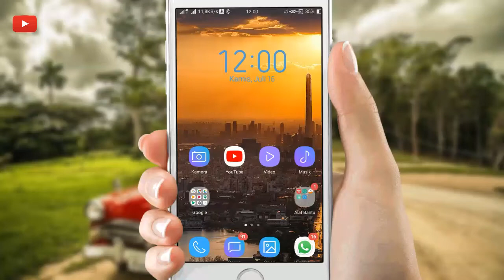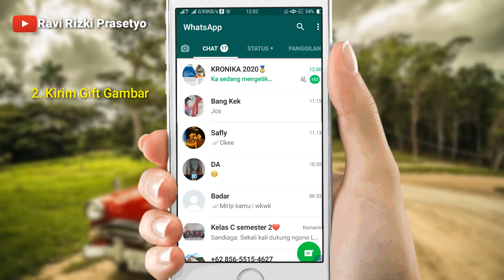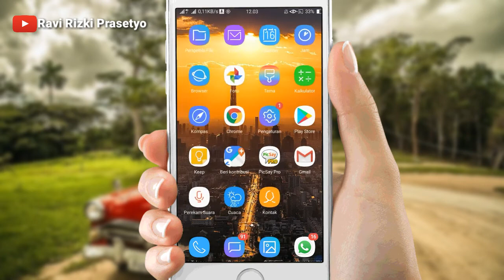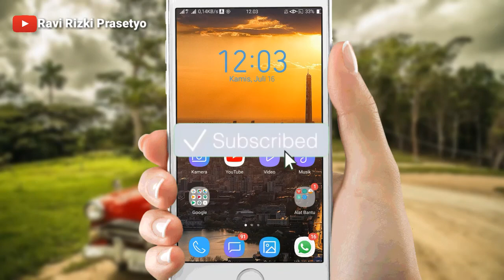Wajib Kita Bongkar||| 5 Trik WhatsApp Yang Jarang Diketahui Oleh Kita